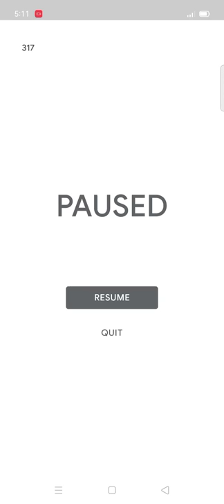Hot Air ballon New Highscore